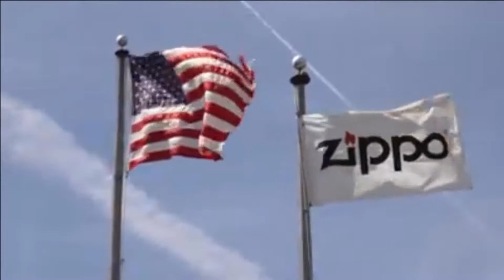[Vidar Shop ] - Quy Trình Sản Xuất Ra Một Chiếc Zippo Ở Mỹ (Phần 1)